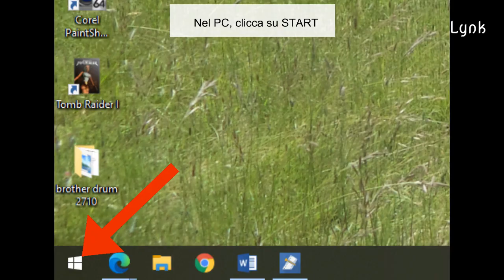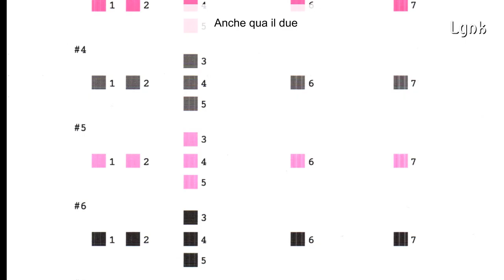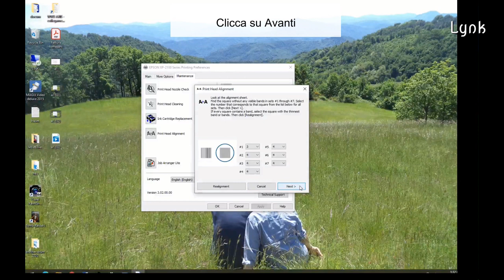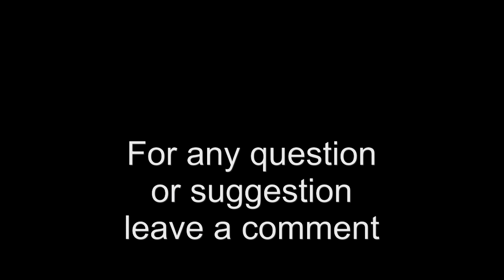Print-Head Alignment Epson XP-2100 and other Epson models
How to do Print Head Alignment using the PC (Windows).
Epson Expression Home XP2100 XP2105 ink-jet printer:  how to use the Print-Head Alignment utility in Windows.
How to align the Print-head. Step by step instruction on how to do a printer alignment.